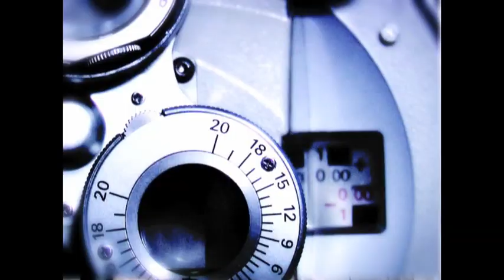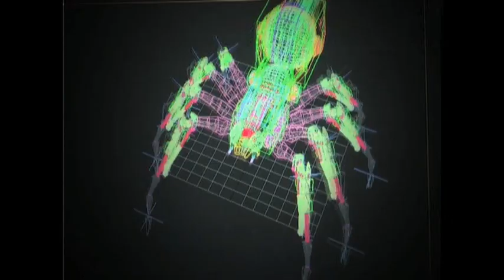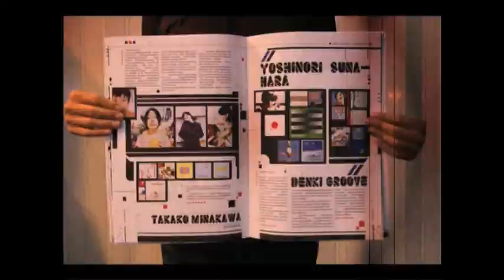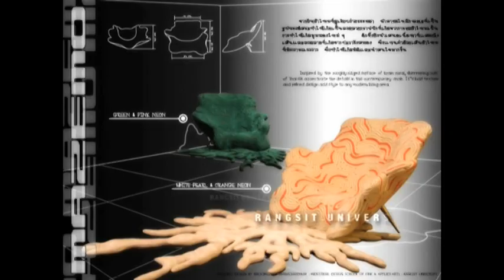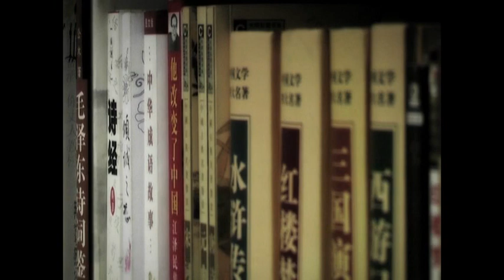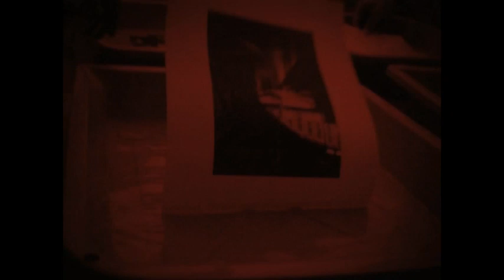Presentation RSU 2553 15s